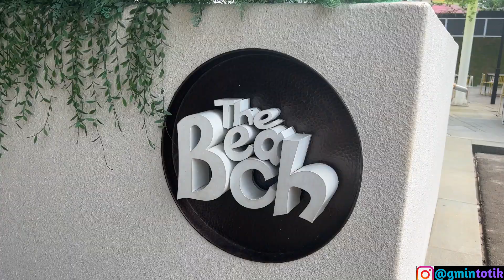The Beach GDC Bogor Kolam Renang Kids Friendly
HTM: IDR 10.000 + wajib beli makanan/minuman senilai IDR 25.000/ orang.
Terletak di kawasan perumahan Grand Duta City Parung Bogor.